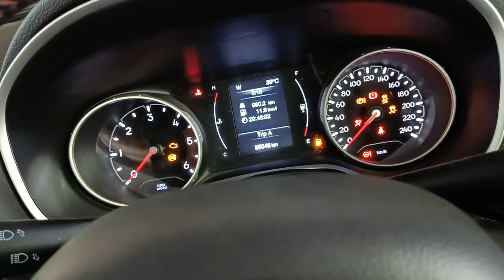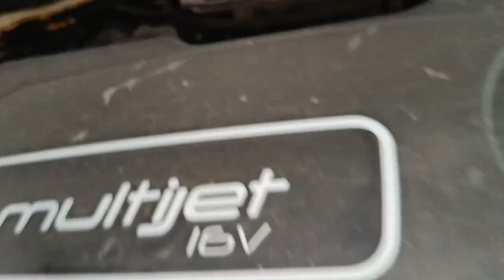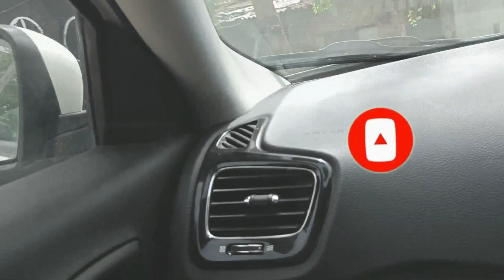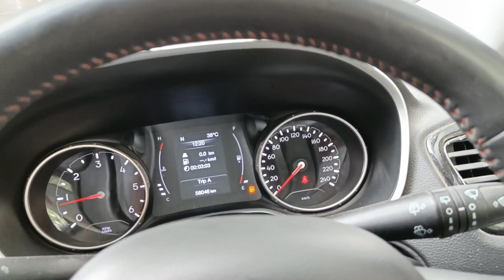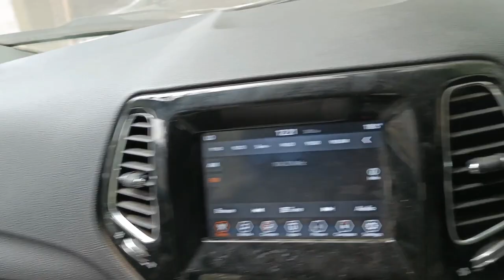JEEP COMPASS CLUTCH PADEL HARD PICKUP ISSUE CLUTCH REPLACE JEEP COMPASS CLUTCH FAILURE AT 58000KM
Hey guys! Today I’m going to show you how JEEP COMPASS CLUTCH PADEL HARD PICKUP ISSUE CLUTCH REPLACE  JEEP COMPASS CLUTCH FAILURE AT 58000KM.

we are located in delhi pachim vihar. if you would
 like us to work on your vehicle, Fill the form & our team will get in touch with you

 Help My Educatioon I Need your support
UPI=monusingh64@dbs